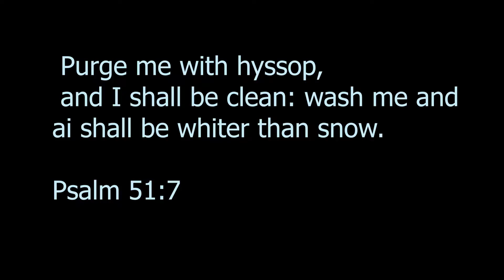At Your Mercy @Christiana Attafuah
There's a heart cry of every child of God and if it is to please the father then it's in the right the right direction.

They looked unto him and their faces were radiant (Psalm 34:5). Look to Jesus and live.